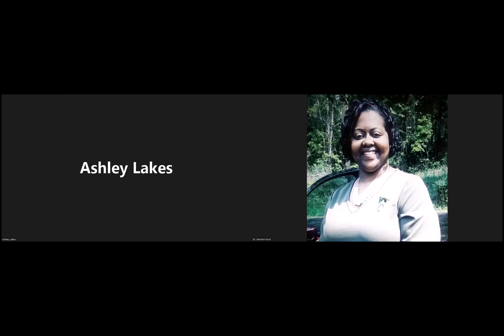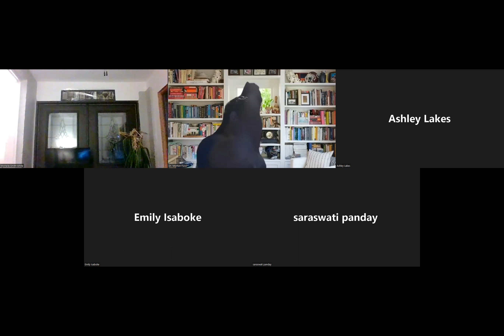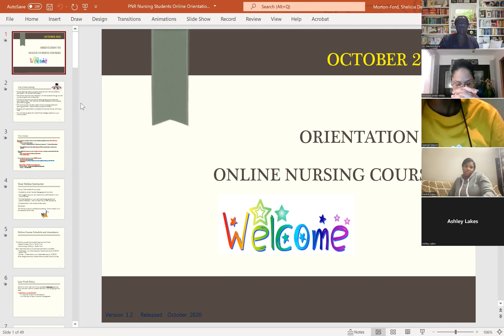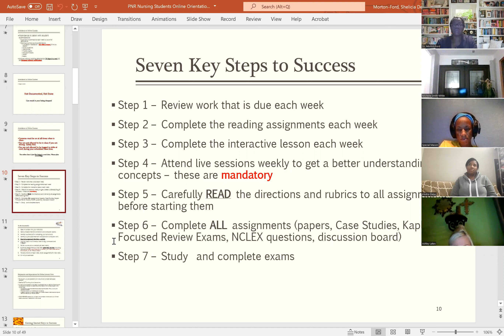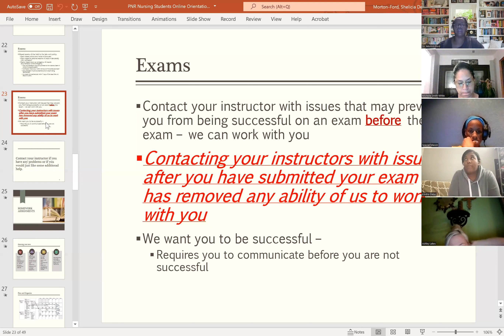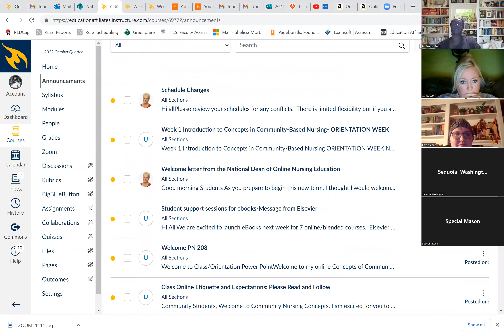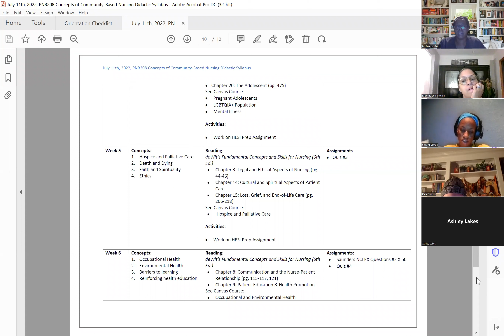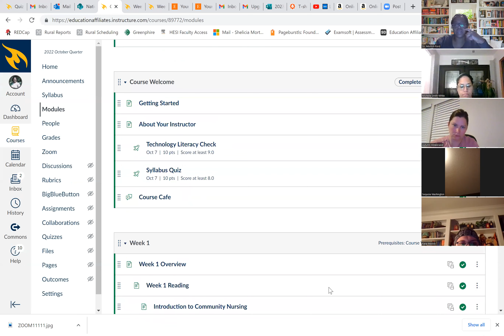Orientation Zoom 10072022